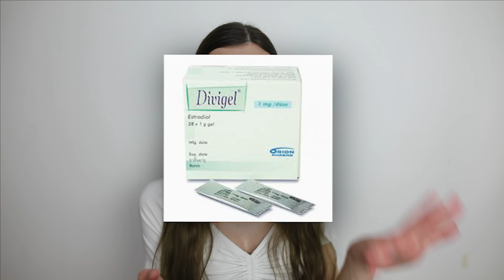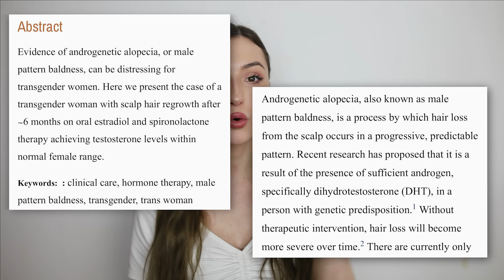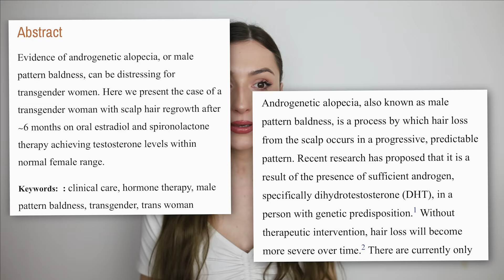Hormones Effects Estrogen Q&A | Mtf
Questions answered about mtf hormones effects.